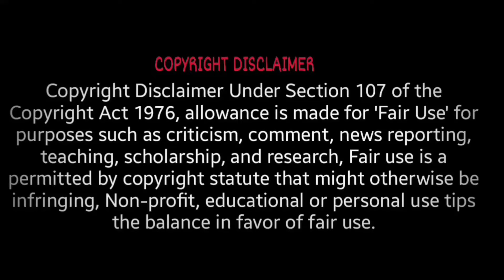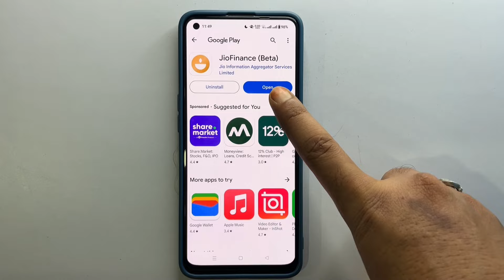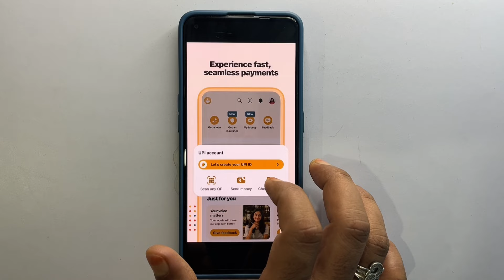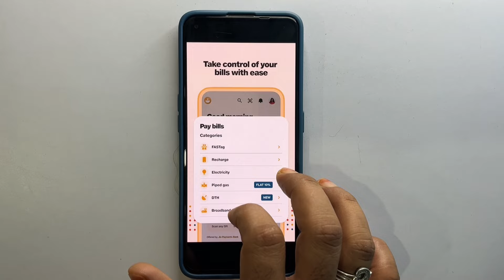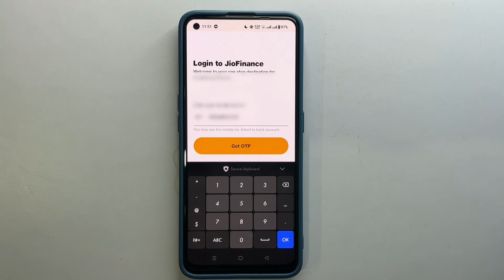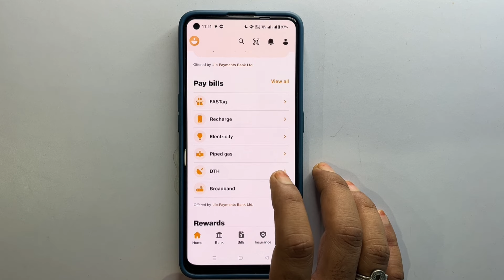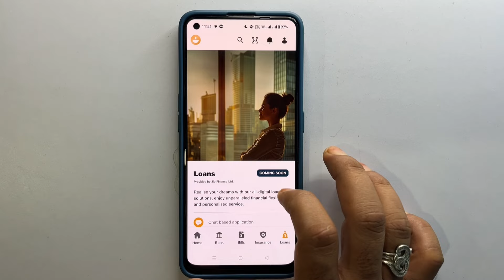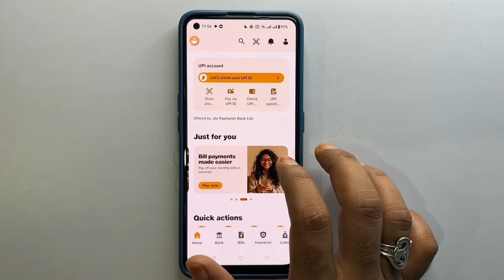Jio ने Launch किया धमाकेदार Application अब आएगा मजा 🔥🎉 | Jio Finance (VD175)